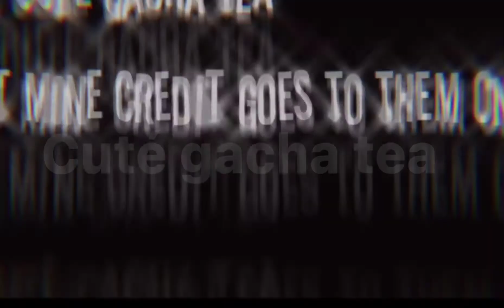Sarv fnf mod edit-bright lights and a lot of blurs